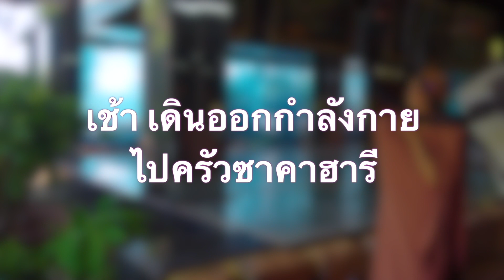640704 เช้า เดินออกกำลังกายไปซาคาฮารี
640704 เช้า เดินออกกำลังกายไปซาคาฮารี